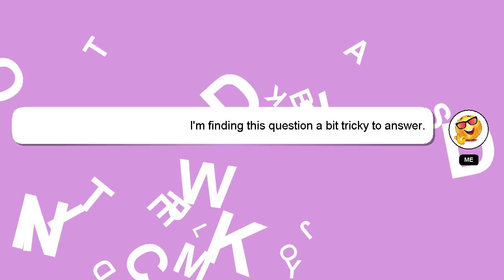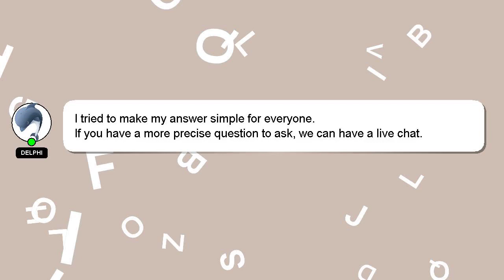How to ready tie?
Allow me to introduce myself briefly, Greetings, my name is Delphi. I am at your disposal to help you with any questions you have. - How to ready tie?

If you provide an answer, I will 'heart' it as a sign of gratitude.

*2 What we are experimenting :*